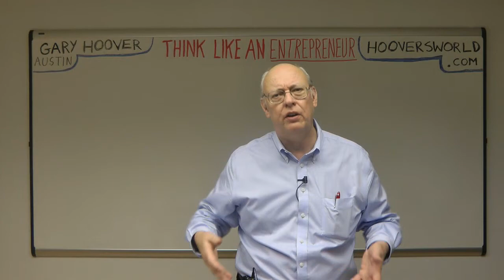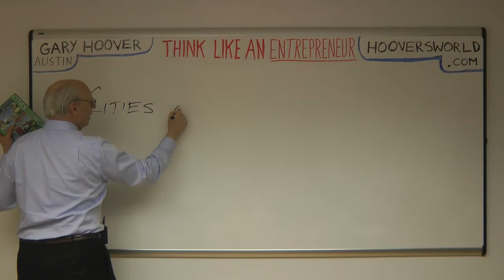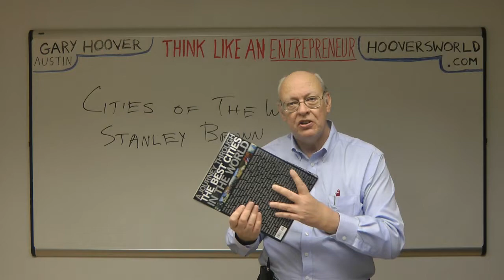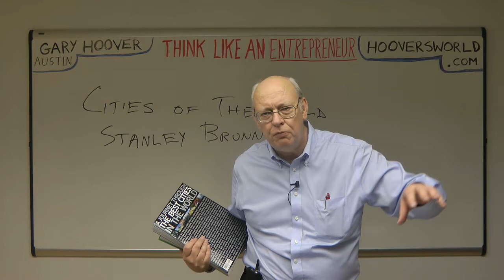Books about Understanding Cities Reviewed by Gary Hoover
Cities may be mankind's greatest achievement and most complex invention.  I am endlessly fascinated by them.  Lots of books are available on how to travel to them, where to stay, what to do, but few books help us really understand them, how they differ, how they change over time.  Get these two books and you will understand them better.  Important for any entrepreneur or citizen of the world.